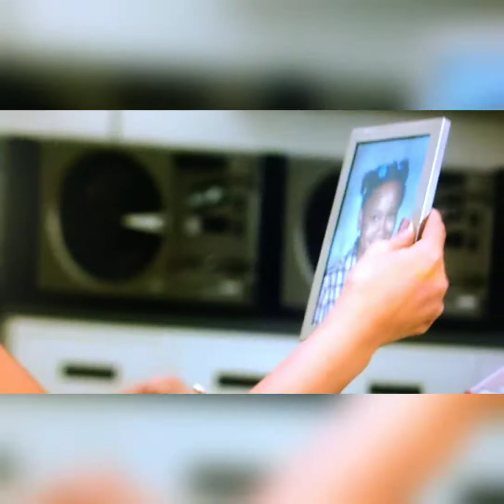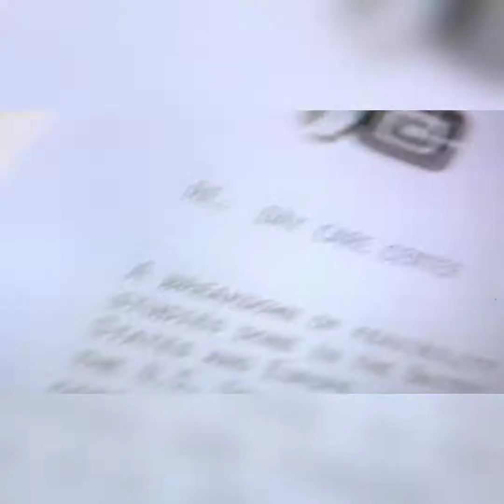Casey's Movie Reviews - 9 to 5 (1980)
Nine to Five, 1980, Jane Fonda, 9 to 5, Lily Tomlin, Dolly Parton, Dabney Coleman, Sterling Hayden, Elizabeth Wilson, Henry Jones, Comedy, Funny, Goofy Movie Review Reviews